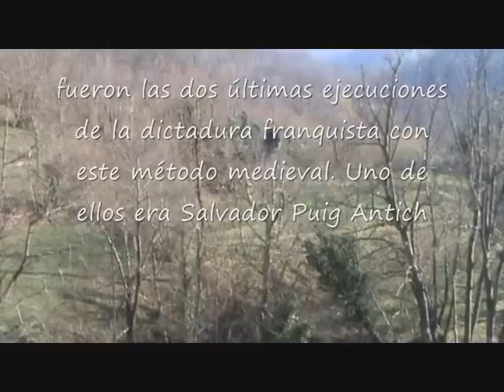EJECUCION PUBLICA La pena de muerte en España. / CHICHO SANCHEZ FERLOSIO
la ejecución de Salvador Puig Antich y de Heinz Ches un preso común. Una investigación periodística revela que ni era polaco ni se llamaba Heinz Ches, como le interesó divulgar al franquismo-

El 2 de marzo de 1974,  fueron ejecutados a garrote vil en España dos hombres. Las dos últimas ejecuciones de la dictadura franquista con este método medieval. Uno de ellos era el anarquista catalán Salvador Puig Antich. De él se ha escrito casi todo. El otro se llamaba Heinz Ches. Oficialmente, era polaco y huérfano. Y así ha sido durante décadas hasta que, hace unos meses, este periodista dio al fin con su identidad y nacionalidad auténticas y con su familia. El resultado de una investigación que empezó en 1995 plasmada en el libro El silencio de Georg", de próxima publicación es que Heinz Ches no era Heinz Ches, sino Georg Michael Welzel, que tampoco era polaco, sino alemán, y que sí tenía familia: madre, hermanos, una mujer con la que no se casó, y tres hijos. Todos ellos viven, y desconocían el destino definitivo de su familiar hasta que les fue mostrada una fotografía incluida en la documentación judicial, y pudieron confirmar así su muerte.